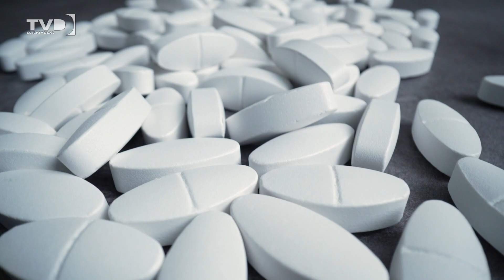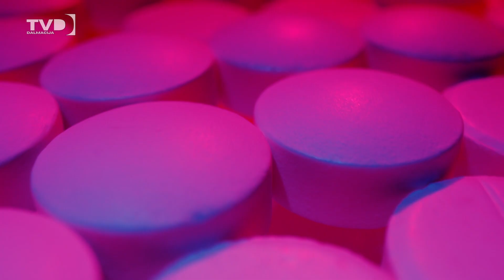Pobačaj kod kuće? 21.11.2024.